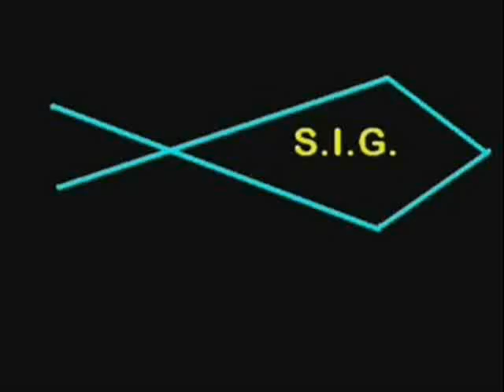17.04.2013 Vidradne Zaporizhzhya region Ukraine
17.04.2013 Vidradne Zaporizhzhya region Ukraine